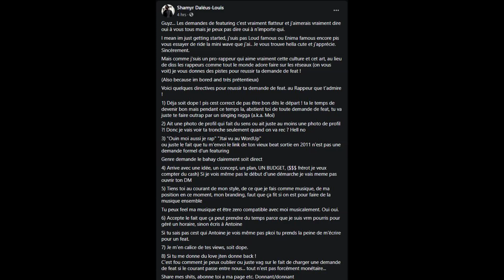Feat 101 - Dix-Iple Deca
Inspiré d'un poste du rappeur Raccoon Citysur facebook , j'ai décidé de répondre aux rappeurs qui seraient peut-être intéréssé à faire une collaboration avec moi mais qui par ignorance, manque d'expérience ou tout simplement paresse, décident de ne PAS m'aborder de la manière adéquate.

Comme l'illustre personnage "Cartman" dans South Park l'a déjà dit: - RESPECT MY AUTHORITAH!!!
Je ne suis pas votre bouche-trou de track

Merci

Sur ce, bonne écoute :)

PS: Ceci est le 2eme morceau de ma série

Let's Get it

Écrit et interprété par Dix-Iple Deca
Produit par Tone Jonez
Enregistré, mixé et masterisé par Dix-Iple Deca Pour HautStyle Media